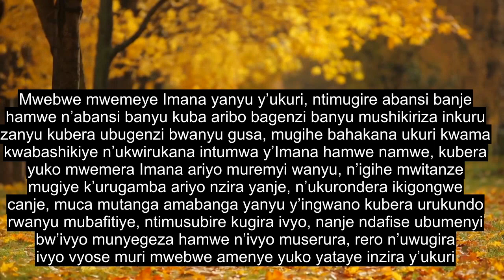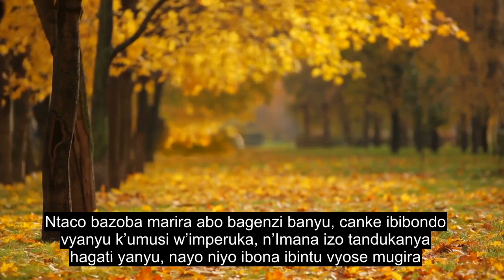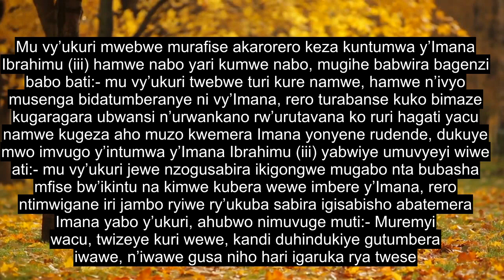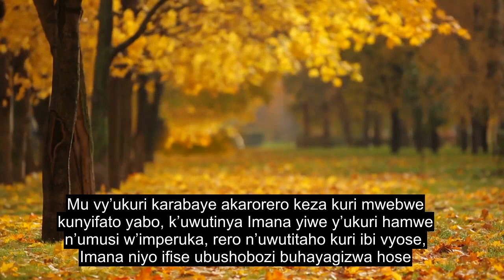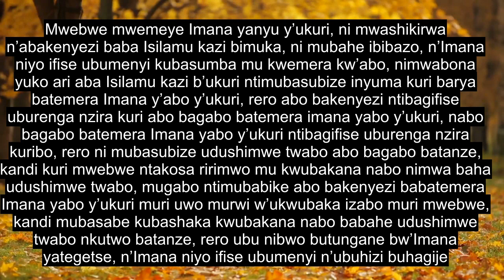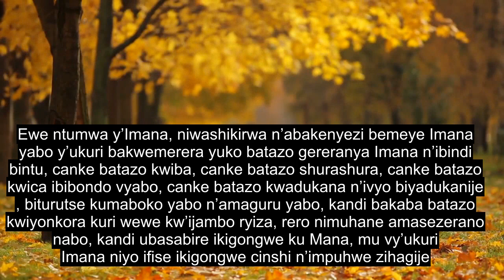Chapter 60 She That Is To Be Examined, Soul Touching Quran Recitation, 90+ Language Subtitles | Rund